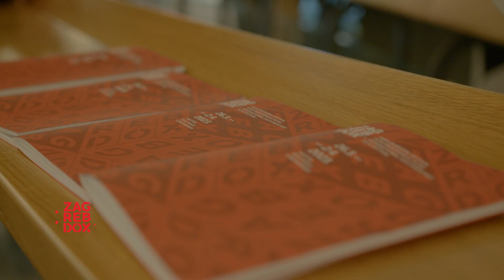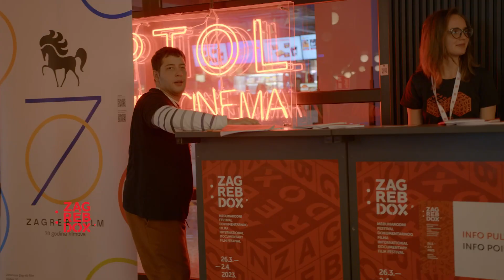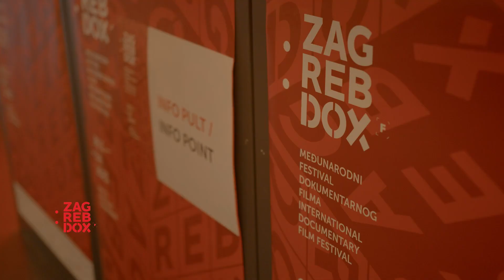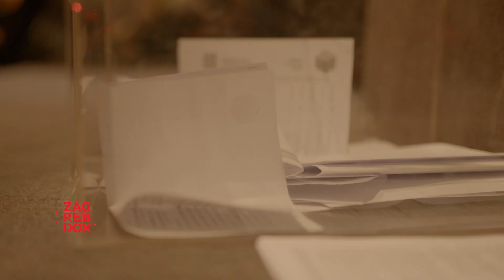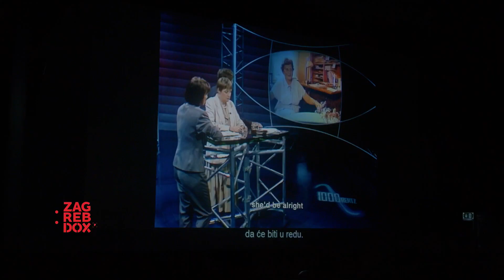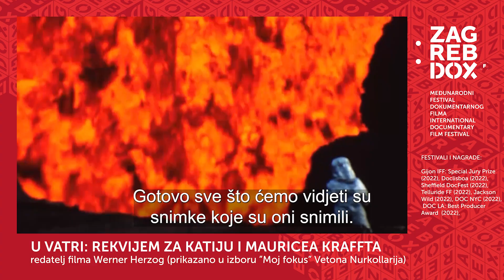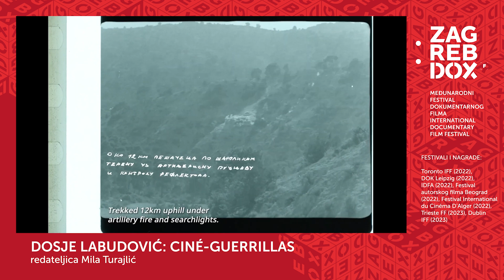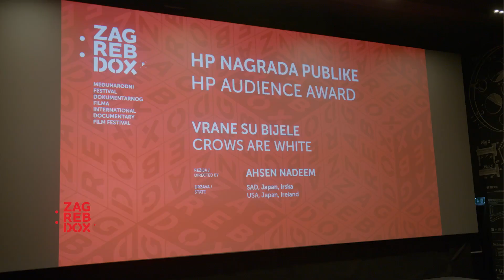ZAGREBDOX, 2023. godina (specijalna emisija za HRT)/special TV show, 30'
Autorica: Danijela Stanojević